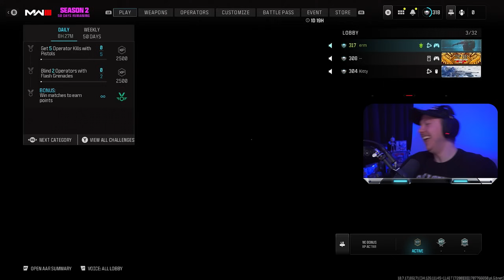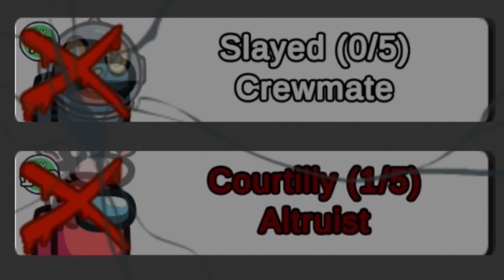the ancient meta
Stream Schedule:
M-W-F
10AM CST
S-T-TH
8PM CST